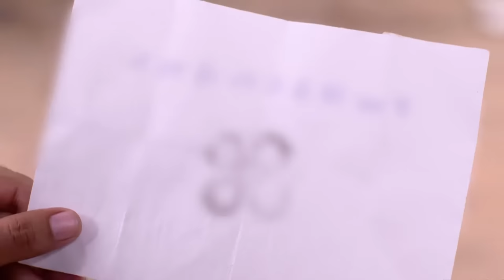STAR VEZHAMBAL 306 TD 19 07 18